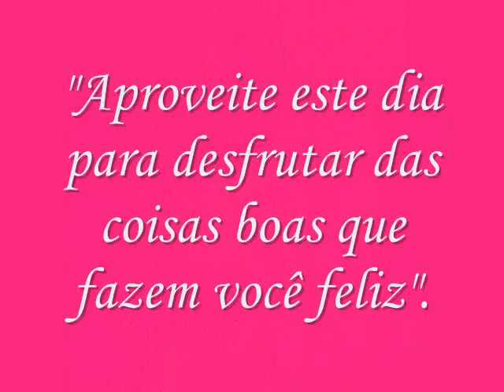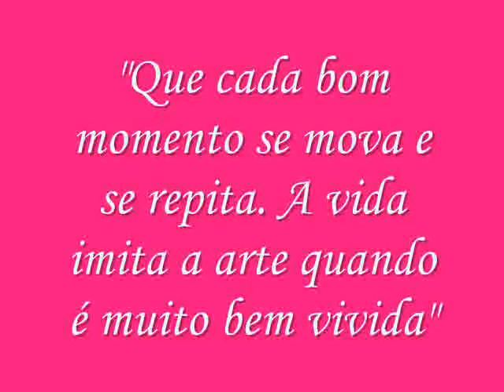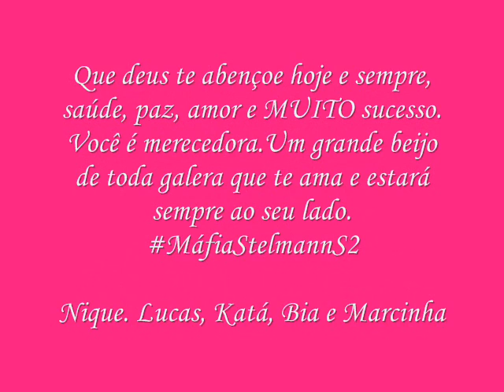HappyBday Nivea Stelmann 06.04.11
Galeraa todaa desejando um Feliz Aniversário p essa atriz linda, talentosa, simpática ... chamada Nivea Stelmann. Td de bom hj e sempre, eh oq desejam seus eternos amigos seguidores fiés.
Bia, Lucas, Katá, Marcinha e Nique.